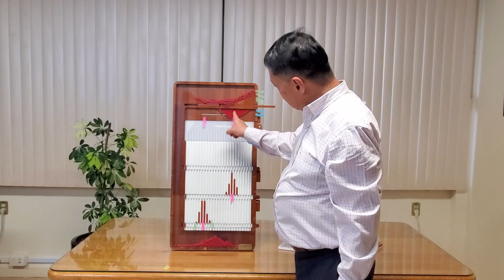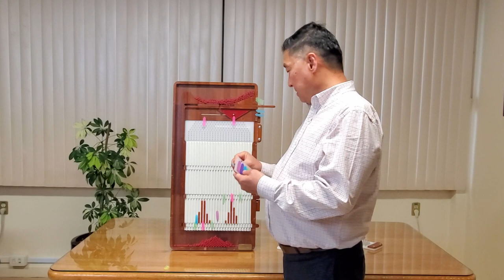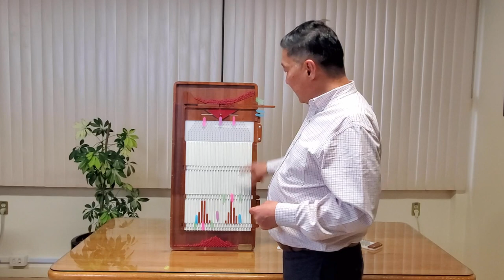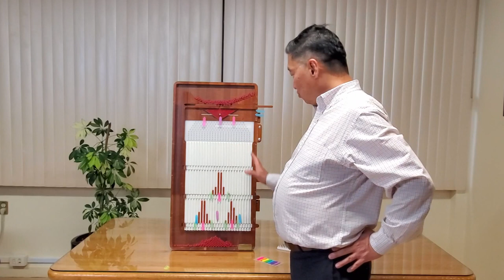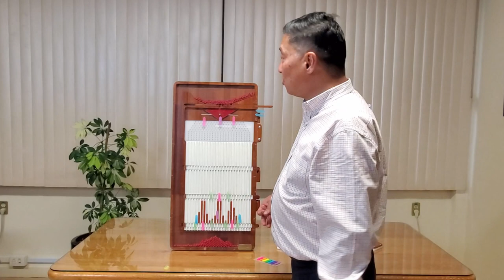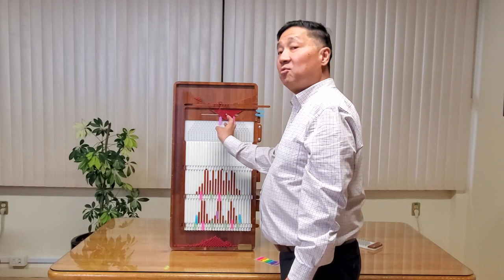075 - Tip Quincunx 7: El Error de usar el Promedio en un proceso con diferentes tendencias centrales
¿Sigues usando el promedio para tomar desiciones sobre tu proceso?
En este tip te darás cuenta que esto puede ser un grave error. Muchas veces mezclamos las muestras de nuestro proceso es decir, mezclamos los resultados del turno 1 con el turno 2, o los vendedores de tal zona con los de otra, los sumamos y sacamos el promedio y a primera vista hasta podría parecer que todo va bien, pero esto no es así, pues cada turno, cada zona, tiene su propia tendencia central.
Presentado por: Dr. Ricardo Hirata Okamoto